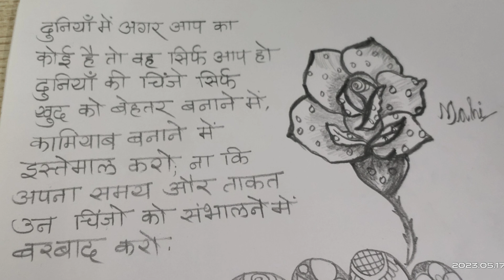motivational line, motivational story, Hindi shayari ,the life of experience, True words